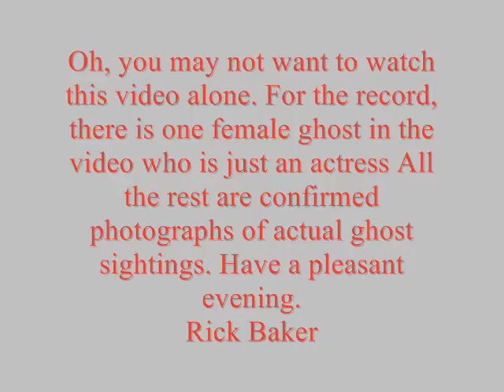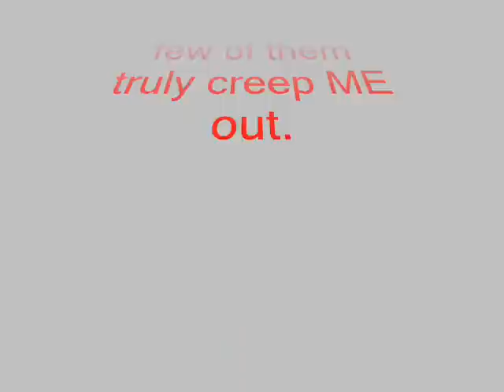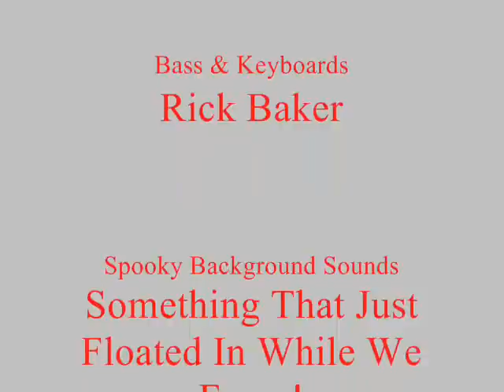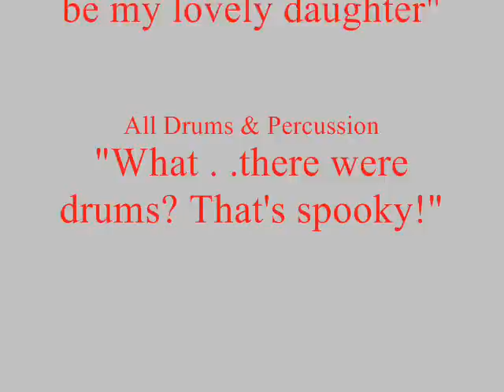Miss Ghost - The Return of Girlfriends Long Dead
His name was Theodore, and he was sooo in love with her (Corrine), and she with, him that when she died in a horrible facially disfiguring accident she managed to come back from the grave to carry on her love affair with him; and he with her. But he didn't think it through . . .or what it might do to him.
 Listen to the song Stephen King called "Too gross for me".

      Well, it wasn't for me Stephen . . .because in all truth, I have the heart of a child . . .seriously . . .I do . . .at home . . .on my desk . . .in a jar. Enjoy!

Oh, you may not want to watch this video alone. For the record, there is one female ghost in the video who is just an actress All the rest are confirmed photographs of actual ghost sightings. Like the very first ghost photo, two roofers working on a roof, an old man behind them watching from the 2nd story window of the neighboring house wearing what appears to be an old style night shirt complete with nightcap, apparel from another time. When the photograph was developed and the picture seen, people immediately checked the building and found that it was never a house, had been empty for the last 20 years and had no 2nd story floor. He would have been standing approximately 12 to 15 ft up in mid air.
About 75% of all photos which seem to show clear paranormal phenomena are shown to be illustrating perfectly explainable normal phenomena. Another 23% are shown to be hoaxes. That leaves roughly 2 % of all such photographs in a category that the scientific skeptics themselves admit show"possible paranormal or supernatural phenomena". Can't disprove them, that's for sure. Those are the rare photos that I have collected and that you will see here. A few of them truly creep ME out.
Rick Baker